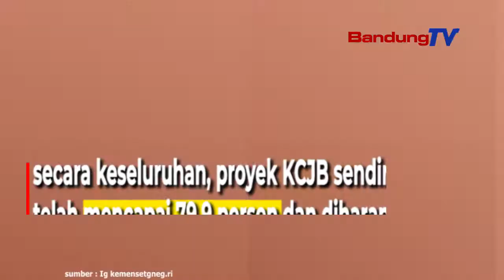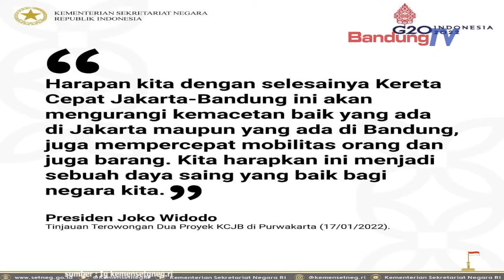Kereta Cepat Jakarta Bandung Diuji Coba 2022??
Presiden Jokowi meninjau langsung perkembangan
Kontsruksi Kereta Cepat Jakarta-Bandung (KCJB)
berupa terowongan (tunel) dua,
yang ada di Kabupaten Purwakarta, Jawa Barat

Pembangunan terowongan 2 tersebut sempat terkendala
oleh sejumlah masalah tekhnis
terkait dengan kondisi tanah

ini disebabkan karena dibangun di area clay shale
yang sangat lunak dan rapuh, sehingga
menuntut kerja yang penuh kehati-hatian

secara keseluruhan, proyek KCJB sendiri
telah mencapai 79.9 persen dan diharapkan
sudah bisa uji coba pada akhir tahun 2022
serta bisa operasional pada Juni 2023